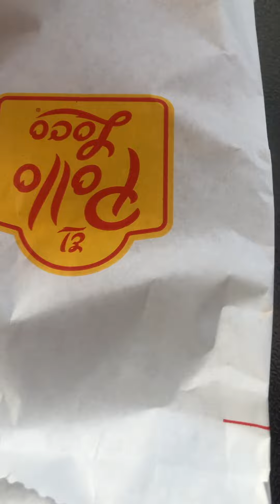Celebrating Fathers Day Saturday June 18 @ The Mavs Bar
Pollo Locco salad in the haus